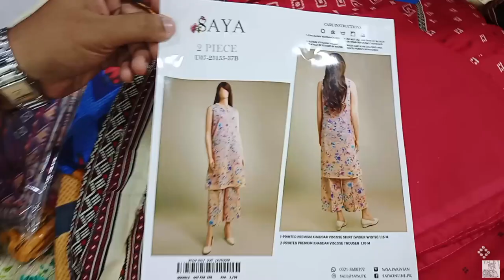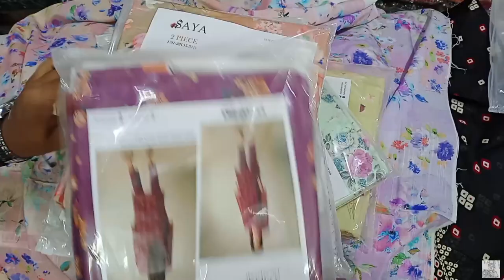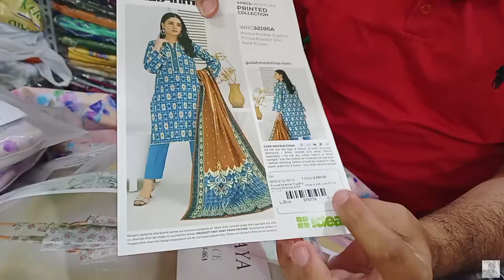Ladies Suit | Khaddar 3 Piece Suit | Unstitched Suit | Wholesale Market | Bin Saeed, Saya, Khaadi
Assalamualikum:
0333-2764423 اپنے کاروبار یا دوکان کی ویڈیو بنوانے کے لیے اس نمبر پر واٹس ایپ کریں